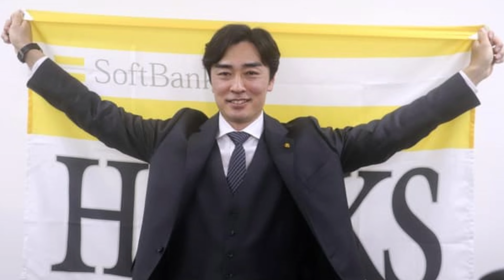和田毅「育成は違うユニフォームでいい」→まさかの変更へwww【なんJ反応】